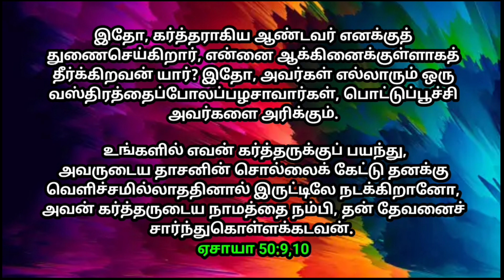உங்களுக்கான இன்றைய வாக்குத்தத்தம் 19/11/2023 | today promise | today Bible promise | Today Headline